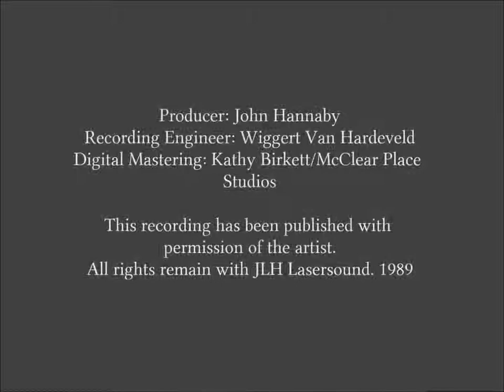William Maddox, Organist, Voluntary in G, Boyce